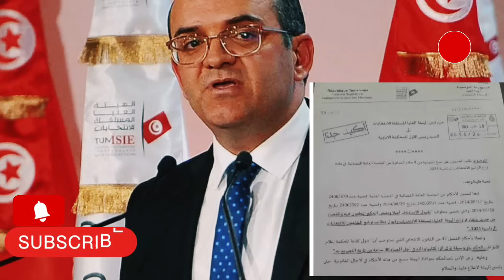رئيس اتحاد القضاة الاداريين توجه نداء استغاثة ل قيس سعيد بعد قرارات بوعسكر أول رد من الزنايدي والمكي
أول رد من الزنايدي والمكي رئيس اتحاد القضاة الاداريين توجه نداء استغاثة ل قيس سعيد بعد قرارات بوعسكر